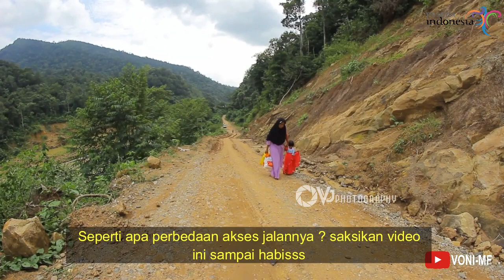TRIP TO SILOKEK | AKSES JALAN MENUJU SILOKEK SIJUNJUNG BERUBAH 180 DERAJAT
Silokek merupakan salah satu wisata potensial di Kabupaten Sijunjung Sumatra Barat. Silokek telah ditetapkan sebagai kawasan Geopark Nasional oleh pemerintah Sijunjung. Baru baru ini Geopark Silokek menggelar kejuaraan dunia arung jeram. Adapun yang bisa kita kunjungi di silokek meliputi Arkeologi, Geologi dan Budaya sehingga geopark Silokek dikenal dengan wisata alam dan sejarah.
ada air terjun, pasir putih, sungai, dan sejumlah ngalau (gua), baik yang vertikal maupun horizontal. Gua di Silokek ini menawarkan pemandangan khas, yakni stalagmit dan stalaktit dan ada yang berumur 359 juta tahun
dan belajar sejarah tentang tambang batu bara karena romusha pada zaman dulu pernah ada di Silokek